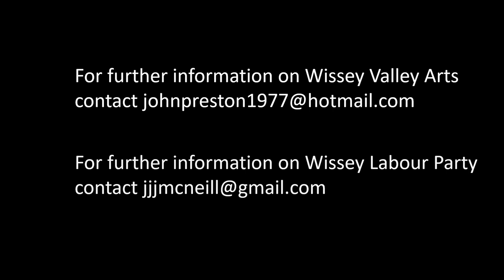Wissey Valley Arts ~ Repair Cafe ~ Stoke Ferry, Nofolk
Images from successful Repair Cafe and Chaeligh held in Stoke Ferry, October 2018. Fully supported by Wissey Labour Paerty Branch.